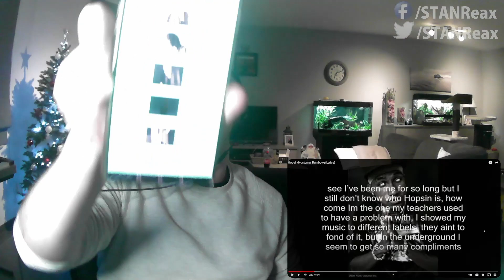Nocturnal Rainbows - Hopsin | STAN RƎAX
Thank you for checking out the channel, join me on social media !

and comment what songs you want me to react to !